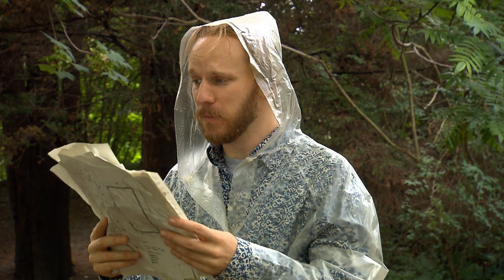Eltaláló Feltaláló - Esernyő (Hetedhét Kaland)